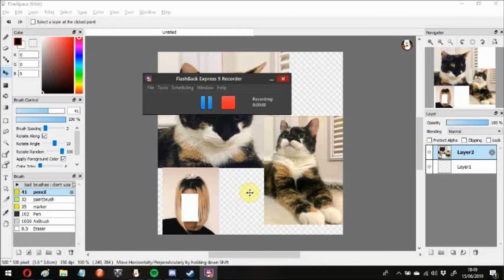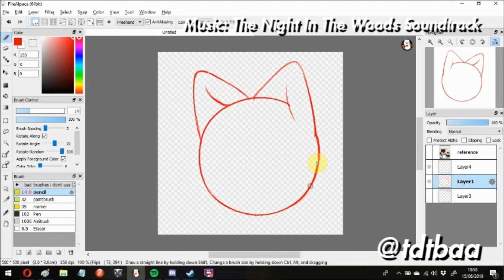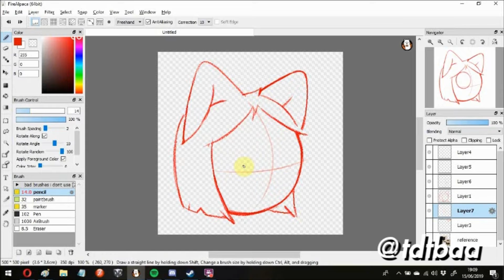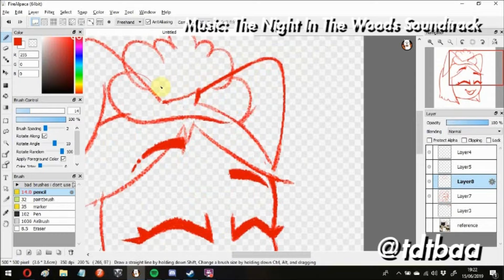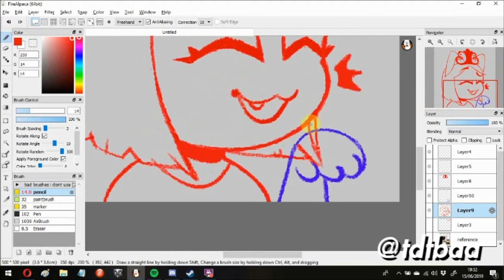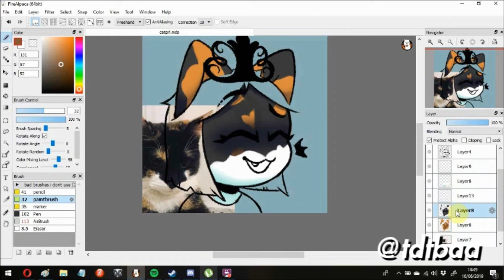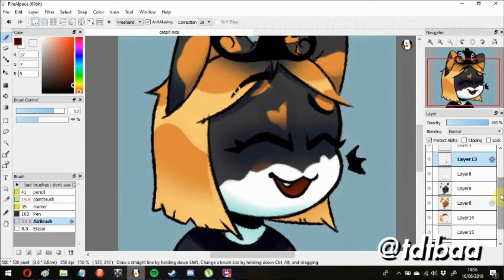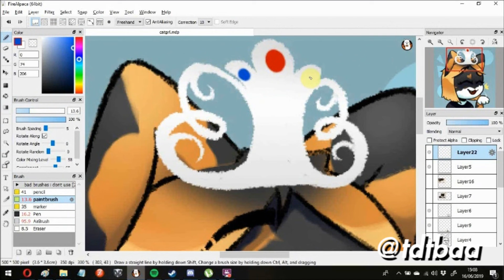SPEED DRAW: Icon Commission (Cat Girl)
Icon for @George__Doherty on twitter. If you want a speed-draw, they're no extra charge with a commission and you get them a day before everyone else!

Thanks.